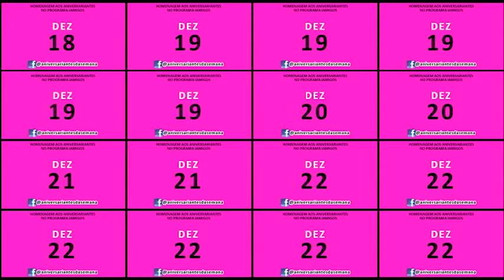Programa iAmigos nº 359/1 - Rede Social - Aniversariantes (24/11/2016)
Programa iAmigos do Ricardo Niime nº 359 de Quinta-feira, 24 de Novembro de 2016, apresenta as homenagens aos Aniversariantes do Dia.
Uma ótima Quinta-feira a todos!
E, até amanhã, se Deus quiser, com mais um inédito Programa iAmigos do Ricardo Niime na internet!